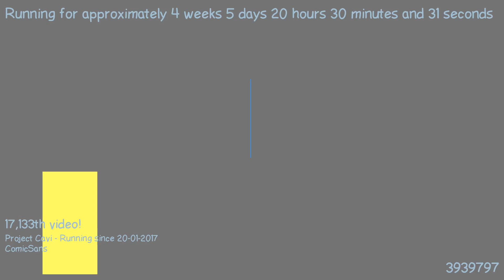1487874889 - Webdriver Cavi - F_0